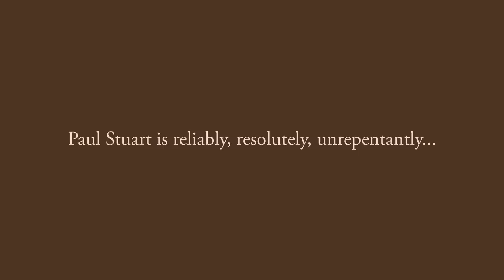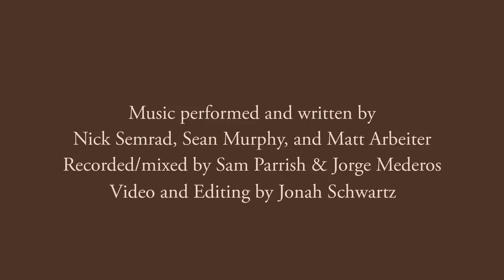Mad for Plaid 2012 at Paul Stuart: Behind-the-Rigs with Tasha Green of Departures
It's back; bigger, better and plaider than ever. Paul Stuart remains reliably, resolutely, unrepentantly Mad for Plaid, and trusts that you are, too. That's why we have invited a select group of pre-eminent bloggers and print magazine editors to interpret their specific passion for plaid by joining us this fall for our annual Mad for Plaid extravaganza. Each blogger & editor has been invited to select three madly plaid ensembles for display in our windows October 19th through November 12th, 2012.

In our series of exclusive videos 'Mad for Plaid 2012 at Paul Stuart: Behind-the-Rigs', we capture the bloggers and editors as they discuss their views on plaids and select their rigs for our window event.

Tasha Green is the Senior Style Editor at Departures Magazine.